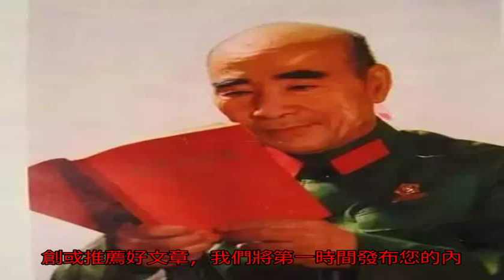林彪的軍事戰略眼光有多寬？當年一句對蘇聯的警告，讓人贊嘆！_紅一軍團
原標題：林彪的軍事戰...